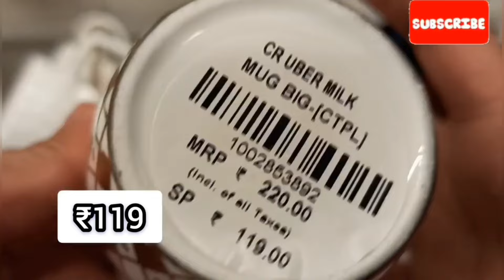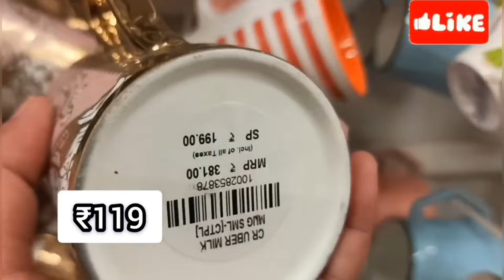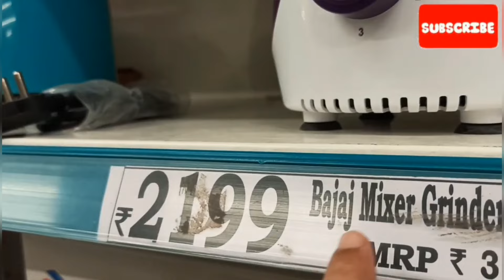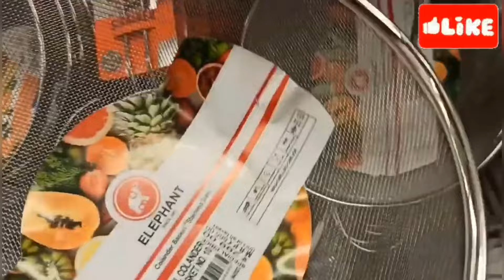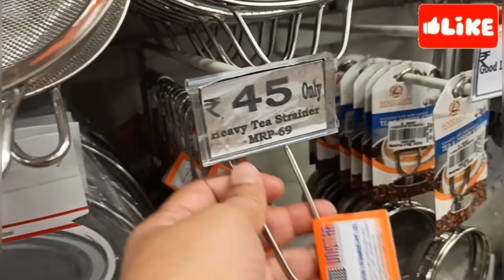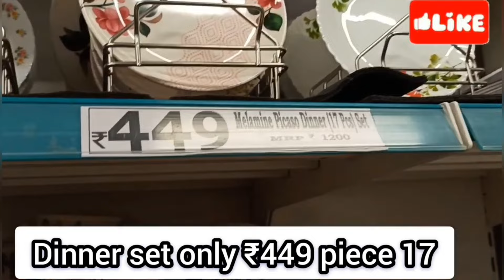🔥D MART/ All Latest Kitchen Items Cheapest price Clearance sale Under ₹35/ offers up to 80% off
DMart Latest Offers, Cheapest & Useful Kitchen-Ware,Cookware, Household,Storage Organiser, Decor

Address:- D Mart
Plot no. 18,Tech Zone IV, Amrapali
Dream Valley, Greater Noida, Uttar
Pradesh 201009

d'mart case study
d'mart case study think school
d'mart business strategy
d'mart business model
d'mart business plan
how d'mart makes money
d'mart business model vivek bindra
d'mart business model finshots
d'mart business model explained
d'mart case study
dmartprice
dmartoffer
dmart
smart organisers
dmart haul
dmart new arrivals
dmart shopping
dmart finds
dmart lockdown
dmart groceries
useful and affordable dmart products
dmart organizers
smart bazaar grocery shopping
dmart home organizers at affordable price
dmart finds under40
dmart finds under 99
smart bazaar summer collection
smart bazaar review

Note : Everything you see in this video is created by the owner i.am Shahnoor kindly, Do not copy any picture OR Video without my permission.

informational purpose. Any information associated with this video should not be considered as a substitute for prescription suggested by beauty, diet and health professionals. Readers and viewers are subjected to use this information on their own risk. This channel doesn't take any responsibility for any harm, side-effects, illness or any health or skin related problems causes due to the use
of our content or anything related to this.